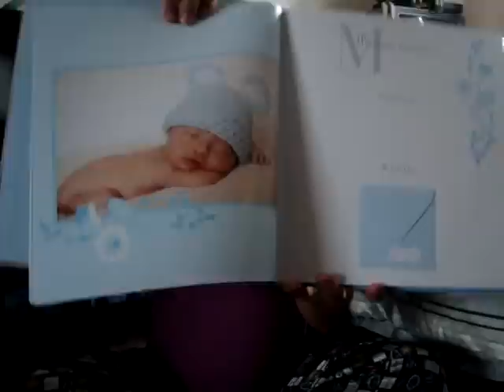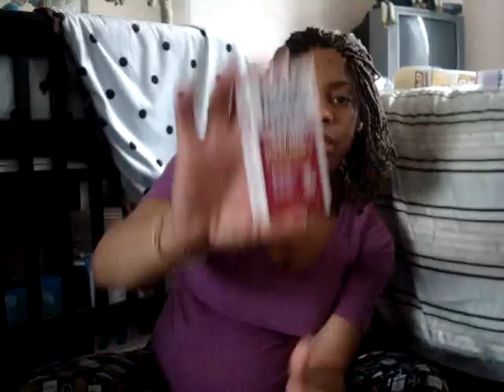Pregnancy Week 38 Again :(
My doctor changed my due date, waiting on Cartier to come!